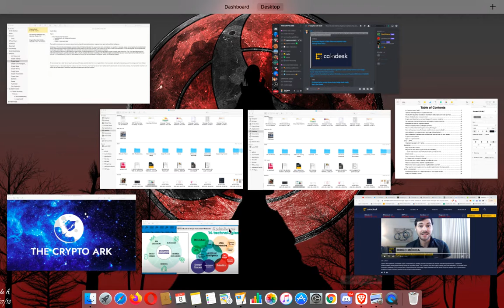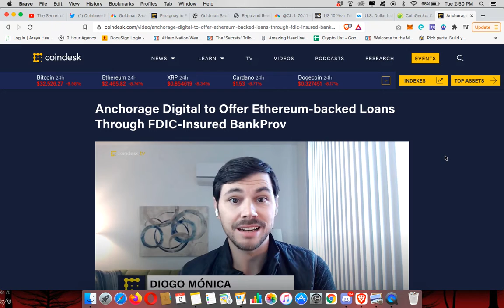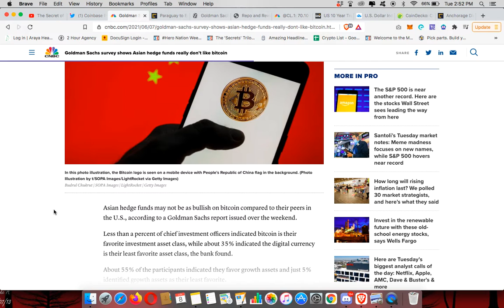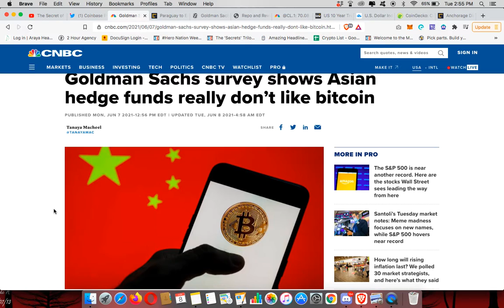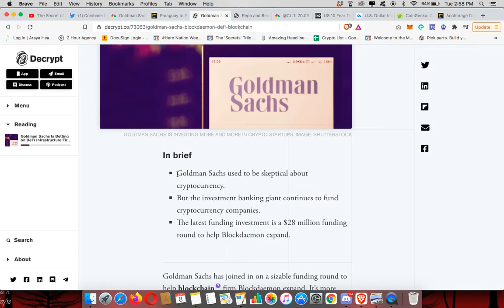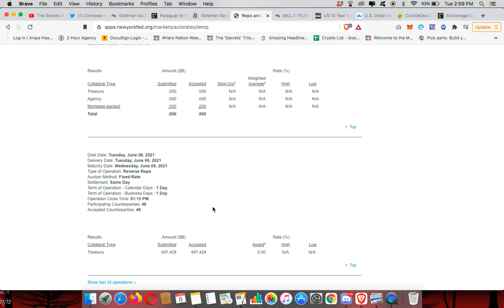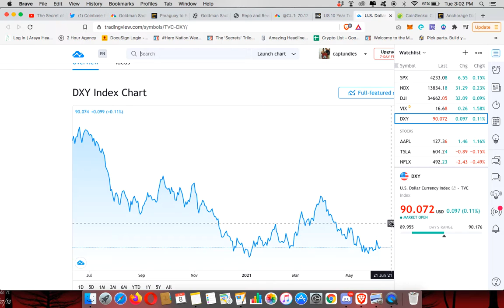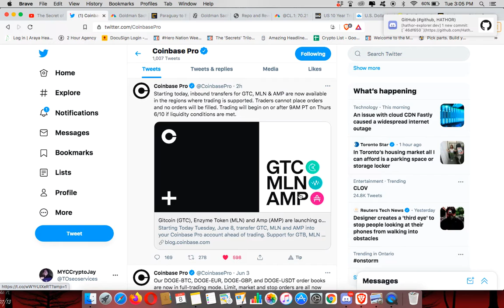Cryptocurrency News For Beginners In 2021: Goldman Sachs FUD Pulls Bitcoin Down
Join the journey, and I’ll see you inside The Crypto Ark